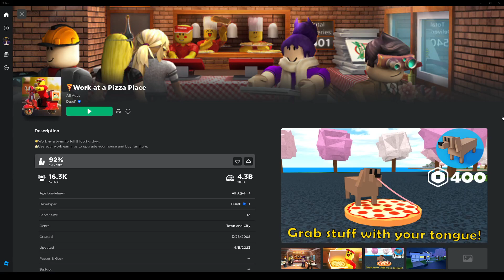attempting to get as many badges as i can in 1 hour (no commentary)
i will continue on this, i gotta get all the badges

if you don't wanna watch me play work at a pizza place for an hour, i only got the cook badge in this video